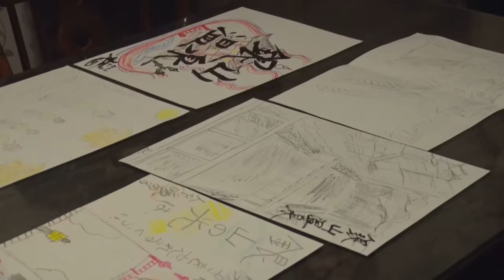なにわ男子【冬休み雪の山形７人旅~その6~】旅のメイン！銀山温泉到着!!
みっちーの夢、山形銀山温泉への旅シリーズ！

今回は、みっちーが楽しみにしてた「銀山温泉」に到着しました!!想像以上の景色にみっちーはじめみんなハイテンション！
本当に幻想的で素敵でした〜❄️
みんなも銀山温泉の景色、楽しんでね〜